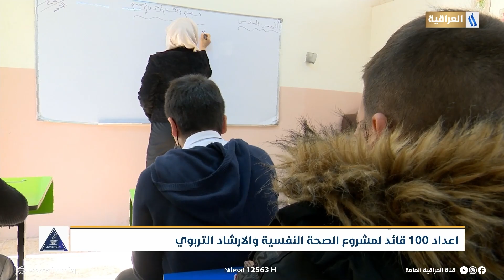محور الحلقة اعداد 100 قائد لمشروع الصحة النفسية والارشاد التربوي